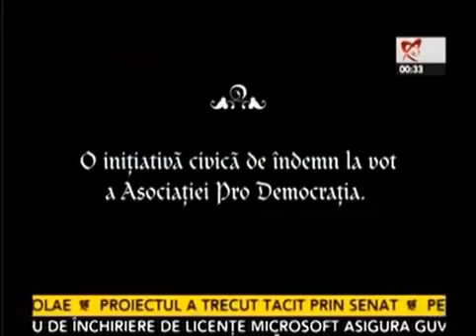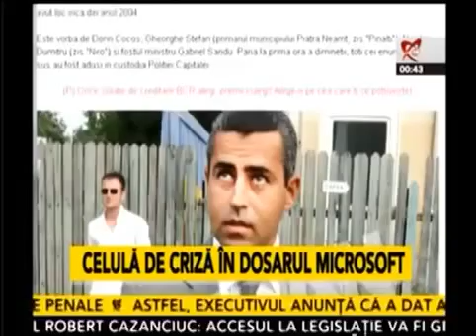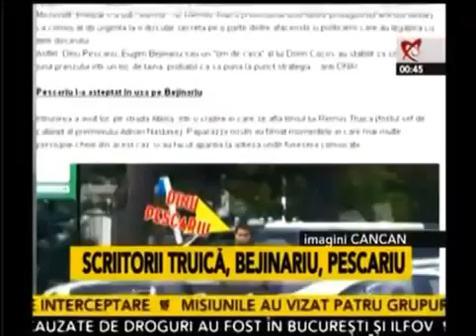Corneliu Vadim Tudor la Realitatea TV despre cenzură şi Victor Ponta